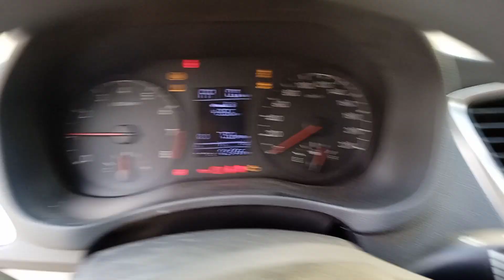Makkah - SHOQIYA-Park k Center mein Beautifull Kabootar -& Beautifull Vlog #68#@Safeerahmedsajanvlog